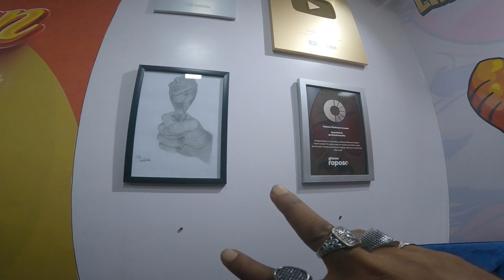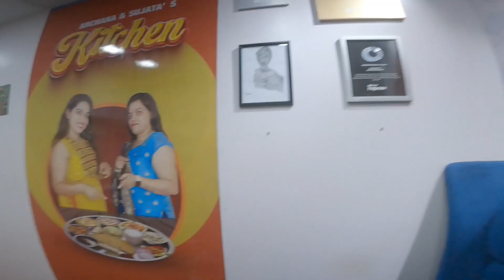finally I meet chicken leg piece😄😁@ChickenLegPiece studio par Gaye..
hello doston Aaj is video mein ham aapko batane wale chicken studio ke bare me .